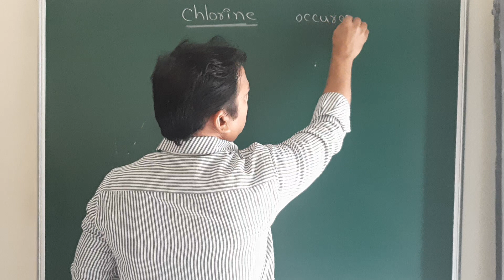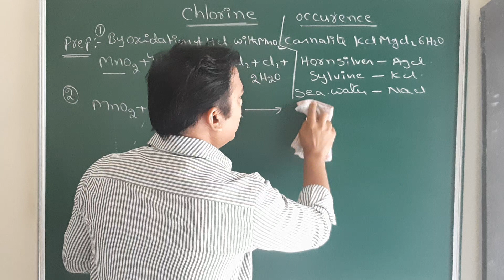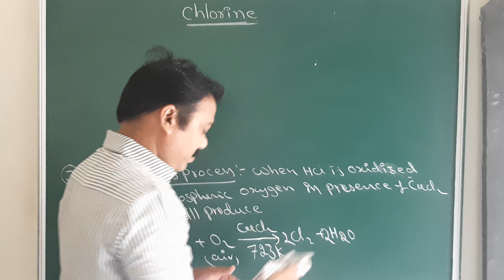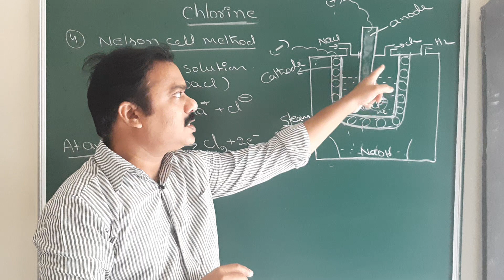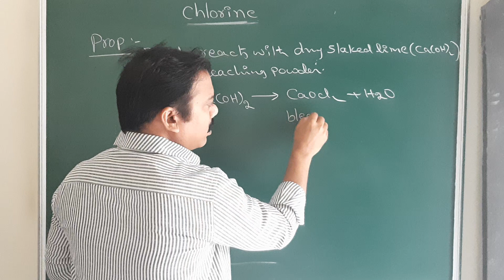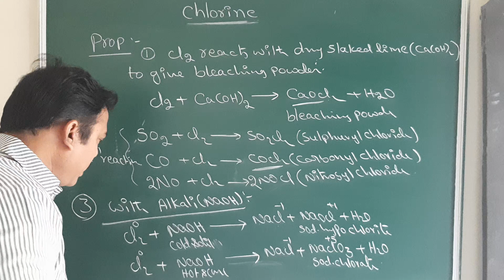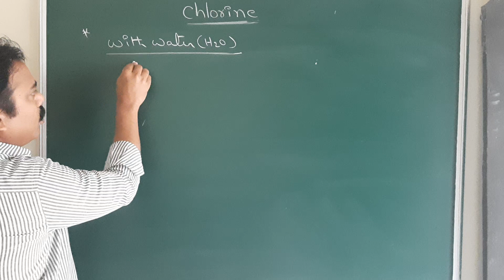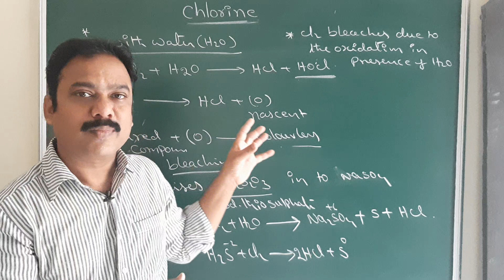17th Group elements-4 || Chlorine preparation and properties | p-block elements |explained in telugu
for 12th ,NEET,MAINS,EAMCET and EAPCET students